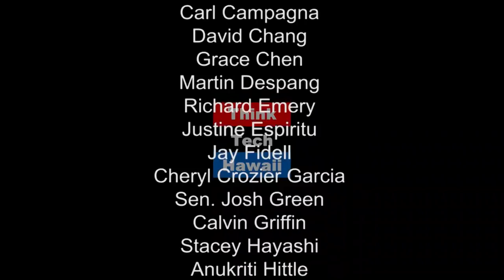Turning Obstacles into Opportunities - Your Connection Hawaii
The goal of the “Keys to Success” show is to provide professional and personal development tools and profound insights on how to achieve success in life, career and/or business.

Marina Keaton is the CEO of “Your Connection Hawaii”, a professional, friendly and very experienced luggage service and transportation service.  We provide a short term visitor solution for storing bags until your hotel room becomes available or your flight leaves. We pick up your bags, hold them and drop them off in the location of your choice.
Marina’s path to success has not come easily.  Growing up in a society where private business did not exist and everyone worked for the government, Marina shares how she overcame insurmountable challenges and the critical turning points in her life.  Marina’s   accomplishments include participating in a Mr. Everest clean up expedition in 1994 and climbing 26 out of the 50 highest mountain points in the United States.